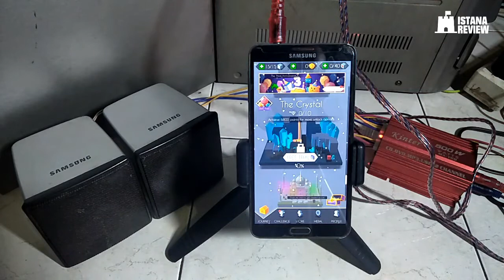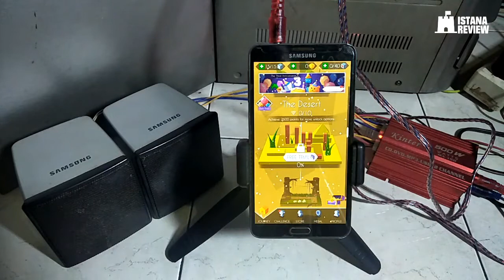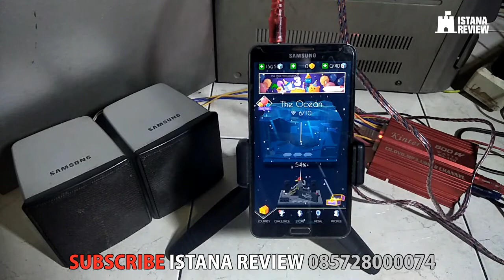Cek Sound Speaker Satelit Samsung PS-FQ9 dengan Amplifier Kinter MA150 500W | ISTANA REVIEW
SPEAKER SAMSUNG SATELIT MASIH

Hai penggemar ISTANA REVIEW

kali ini, saya ada speaker satelit samsung PS-FQ9
saya penasaran gimana sih bunyi dari speaker satelit samsung ini.

speakernya kecil tapi ini. ukurannya 2.5 inch 4 OHM
saya hubungkan dengan amplifier KINTER MA150 500W.

dan ternyata, memang sesuai lah. dengan ukuran speakernya yang kecil. Agak cempreng gitu. Tapi bisa banter juga lho speakernya.

cocoknya sih, speaker kayak gini buat speaker ruangan yang kecil. lumayan lah buat denger-denger. bila dibandingkan pake speaker hape. yo mending ini lah...

oce. silakan didengerin ya.